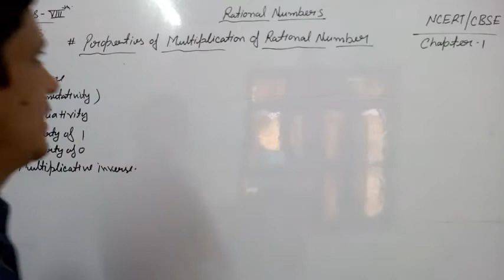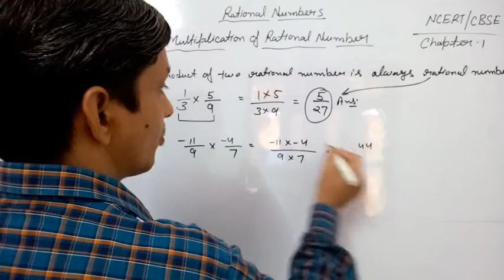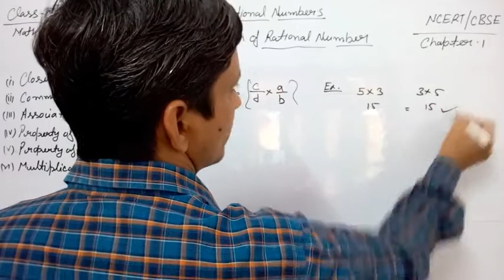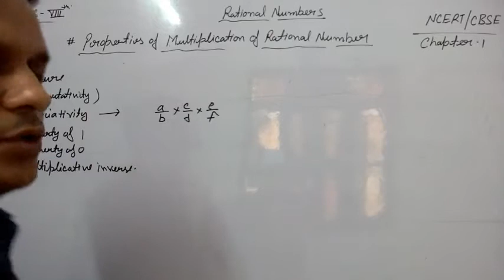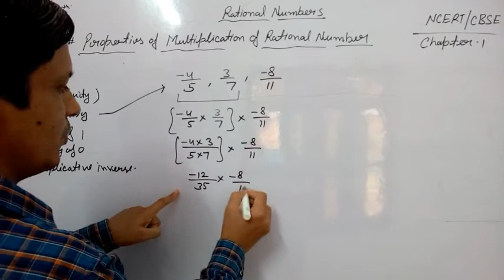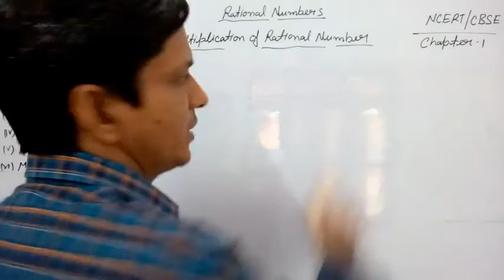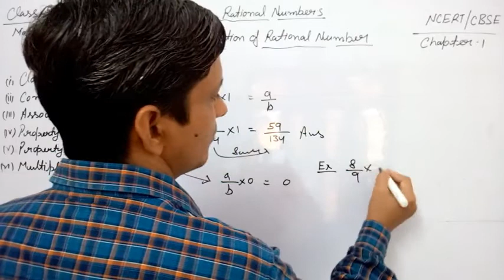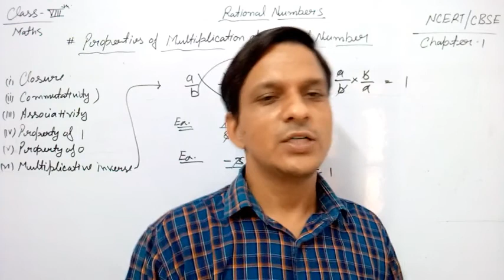Rational Numbers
Class-8, Chapter-1, Ncert.
Rational Number Part -VIII